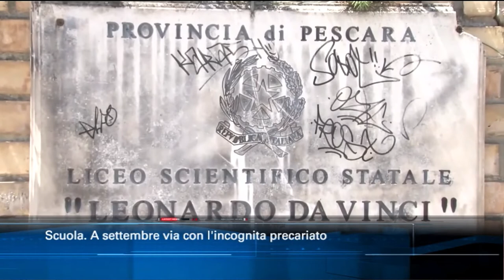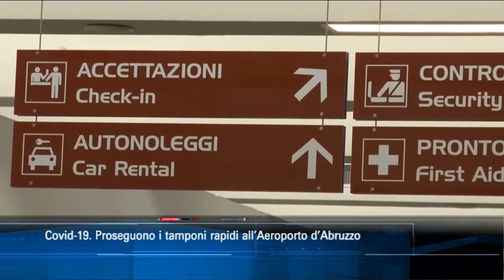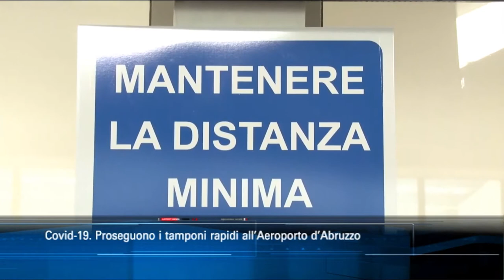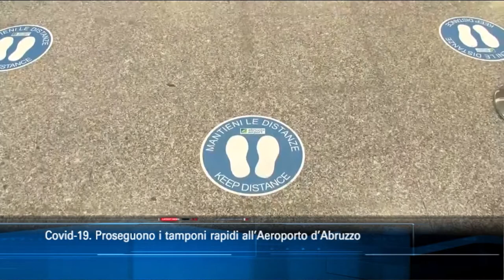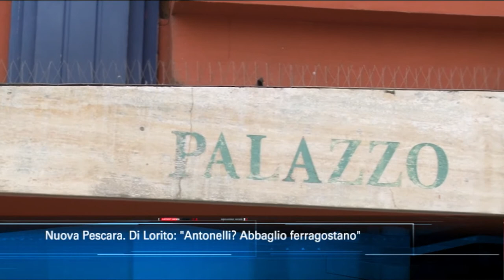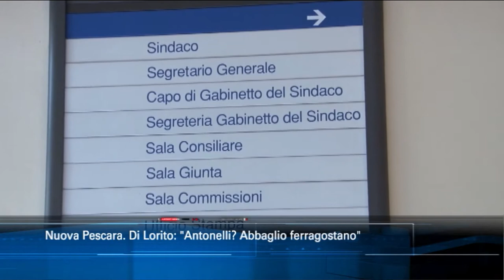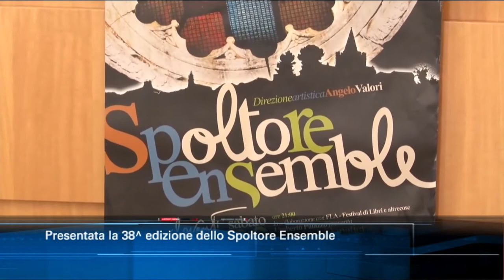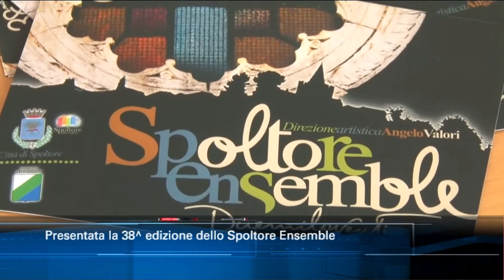TgSei edizione delle 14 di martedì 18 agosto 2020